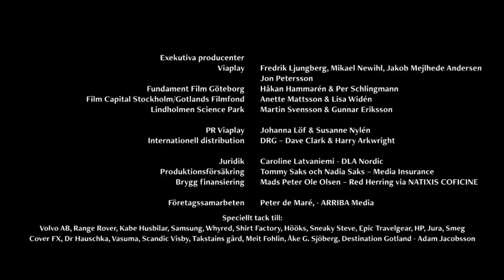Fundament Film/Viaplay (2019)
Thanks to Papa Panty Pantsmode.

From the Swedish version of House of Cards entitled The Inner Circle, sounds familiar.